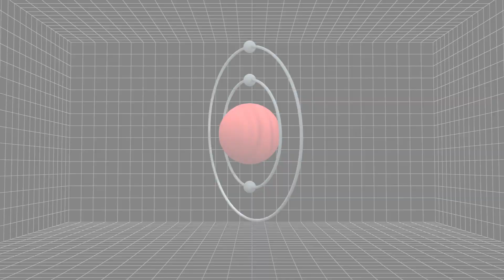Non-flammable lithium-ion batteries developed by scientists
US scientists have discovered a material that can substitute the flammable components in lithium ion batteries, offering a safer alternative to the commonly used, yet potentially dangerous batteries such as those that grounded the Boeing 787 Dreamliner.

According to Knovel, scientists at the University of North Carolina-Chapel Hill have found a material, known as perfluoropolyether [PFPE], to replace the flammable component in lithium ion batteries.

The material has been used as an unguent for gears in heavy duty industrial equipment and was recently studied as a potential solution to the problem of aquatic creatures adhering to the bottom of sea-faring vessels.

The substance that can replace the electrolyte in lithium ion batteries is called perfluoropolyether. It can dissolve lithium salt and exhibits thermal stability beyond 200°C .

Lithium is also a highly reactive substance containing sodium and potassium. Like all batteries, lithium-ion ones consist of two electrodes separated by an electrolyte, a solution of lithium salts and organic solvents.

Most of these solvents are highly flammable. When a small fault in the extremely thin separators that keep the battery elements apart appears, it can lead to an internal short-circuit and a subsequent build-up of heat. This can trigger the battery to overheat and on some occasions burst into flames.

Lithium-ion batteries are highly flammable. In 2013, the Boeing 787 Dreamliner was grounded due to electrical fires during flights caused by its lithium-ion battery packs.

This animation explains how a fire is triggered in lithium-ion batteries.